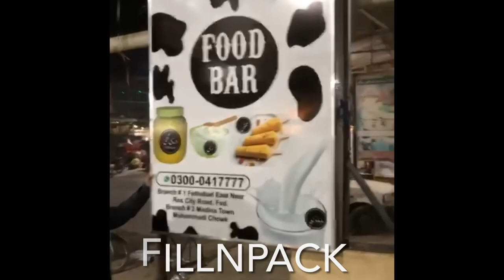تاذہ دودھ پیک کرنے والی سمپل اور سادہ مشین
فل اینڈ پیک کی دودھ پیک کرنے والی سیمی آٹومیٹیک مشین ماڈل ایف اینڈ پی ۲۵۰  مشین جدید ترین ٹیکنالوجی پر مشتمل ہے۔ یہ تازہ دودھ کے ساتھ ساتھ تازہ کریم کو بھی بھر سکتی ہے۔ اس مشین میں آٹو سی آئی پی سسٹم ہے جو ہر پیکنگ کے بعد مشین کو صاف کر سکتا ہے۔